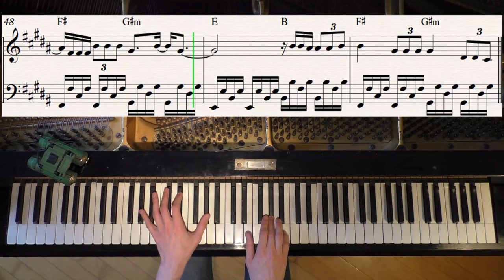Don't Let Me Down - The Chainsmokers - Piano Cover Video by YourPianoCover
A piano cover of Don't Let Me Down by The Chainsmokers and Daya.

/Holm